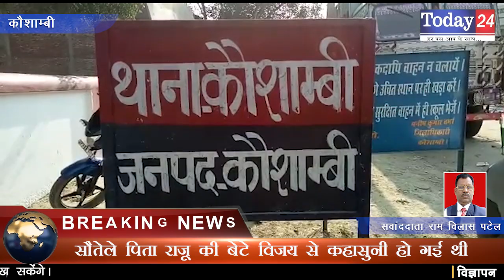सौतेले पिता ने बेटे की पीट-पीट कर की हत्या, मुकदमा दर्ज | Today24